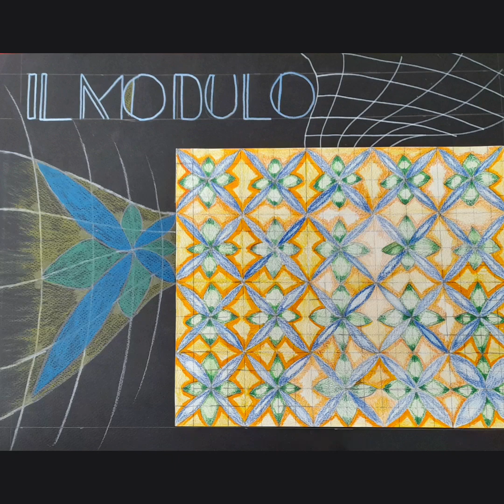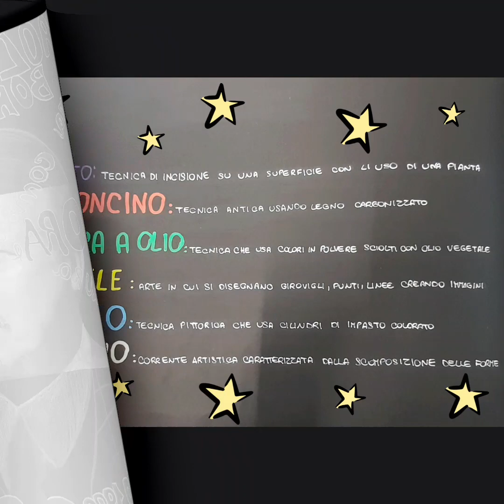BOOK COPERTINA tutorial arte e immagine esame terza media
LA MIA ATTREZZATURA:federicagiaccaglia
Potete trovare i prodotti utilizzati su Amazon, accedendo direttamente dal mio canale, cliccando sui seguenti link:

20 pennarelli acrilici

12 pennarelli acrilici

10 pennarelli acrilici

80 Colori Sketch Pantoni

Set Matite Colorate

Per rimanere aggiornati con i miei ultimi video e i miei consigli di marketing, assicurati di iscriverti a questo canale YouTube cliccando sul pulsante sopra questo video